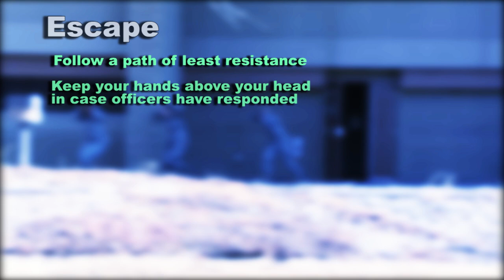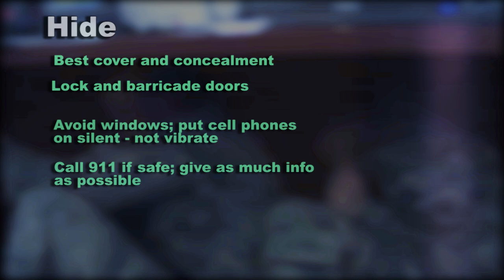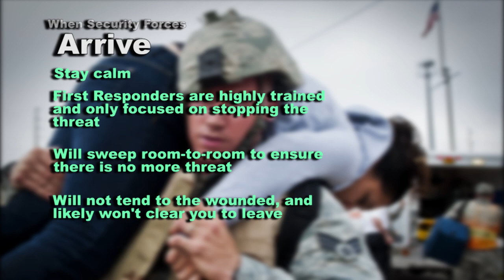Mountain Home AFB - How to Survive an Active Shooter Event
Do you know how to act in the event of an active shooter on base?